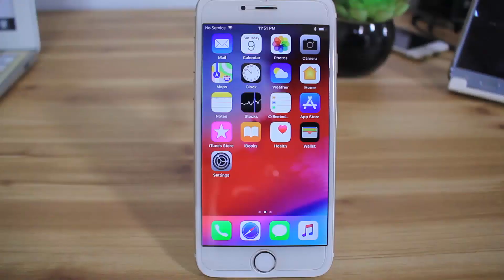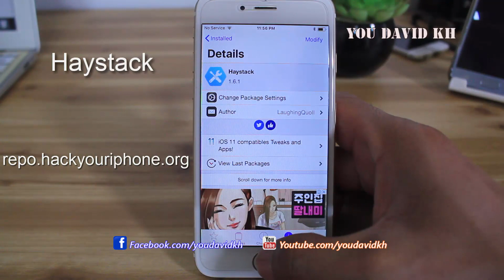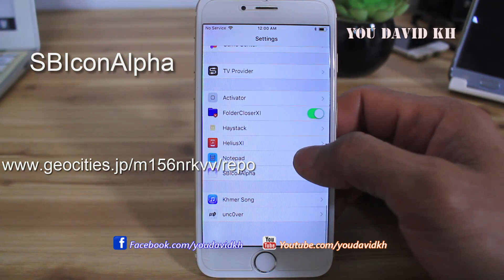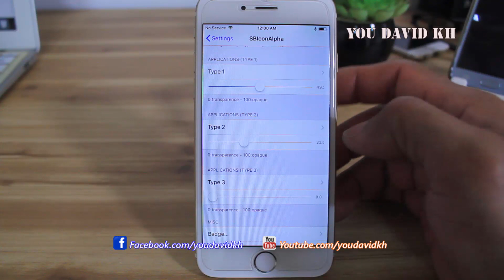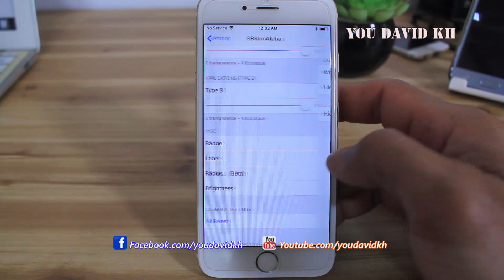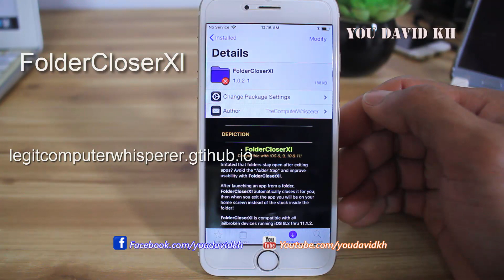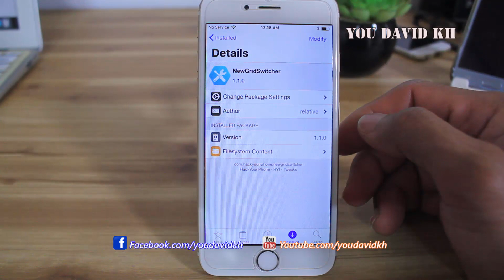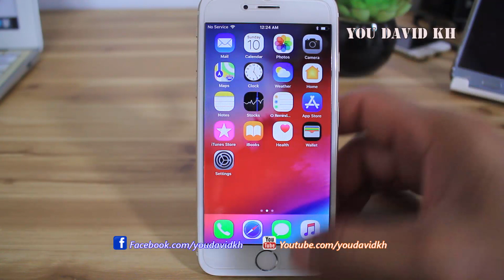TOP10 TWEAK iOS 12 - 12.1.2 Jailbreak Unc0ver P9